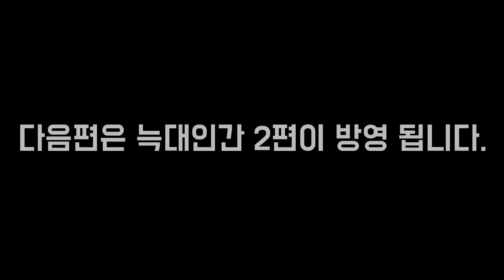잉여맨 가족상황극 | '보름달만 보면.. 털이난다!? [늑대인간*1편]' | 모크리쳐모드 | 마인크래프트 Minecraft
'수상한 마을에 .. 들어가게된 잉여맨 가족들 하지만 뭔가 수상하다? 아저씨!! 이러지마세요..'